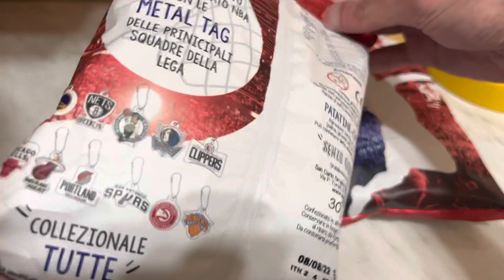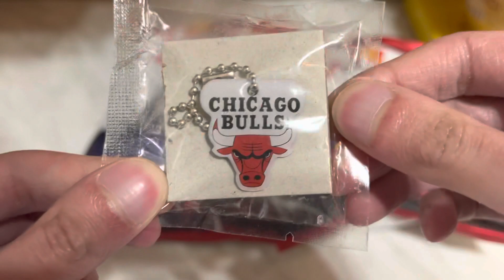San Carlo NBA - apriamo altri pacchetti!!!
Apriamo altri pacchetti di questa bella collezione della San Carlo a tema NBA!